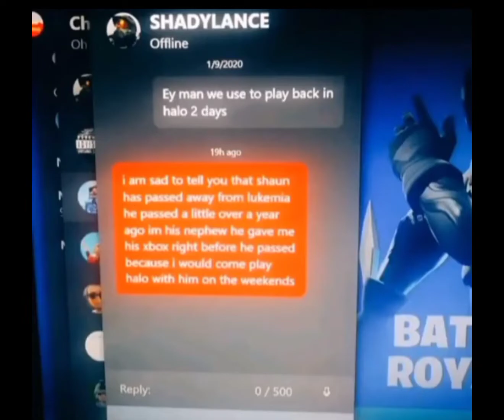sad gamer moment 😢